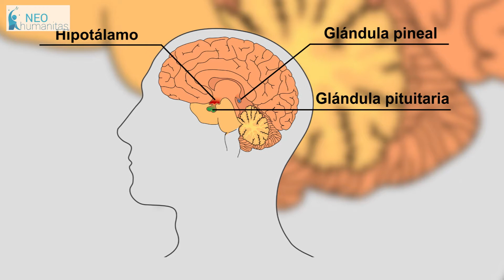Hora De Dormir Determina La Calidad De Sueño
A que hora duermo es como duermo.

Todas las imágenes aquí mostradas son para fines ilustrativos
Referencias Bibliográficas: